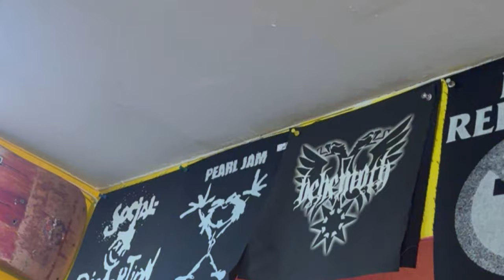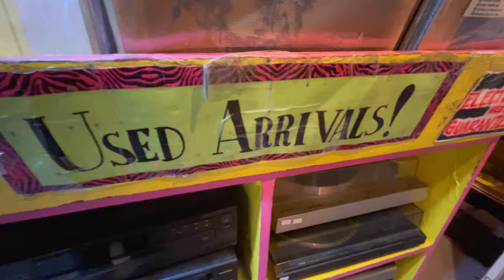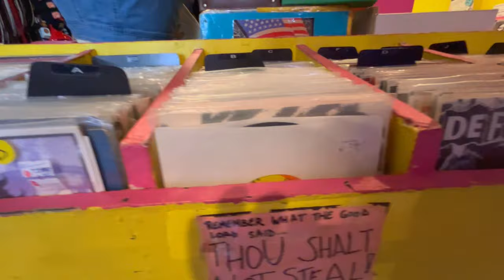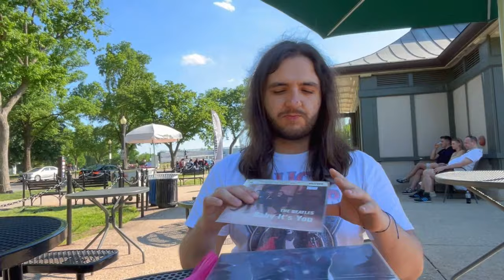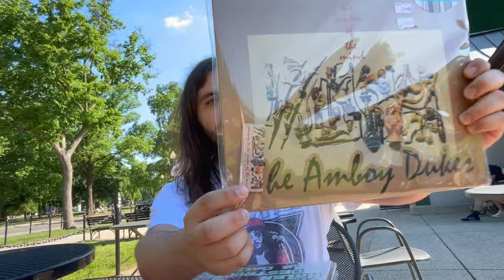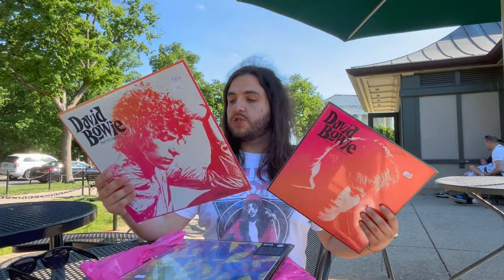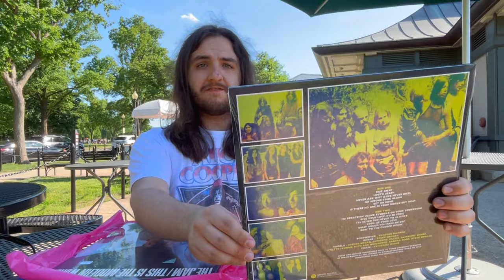RECORD STORE VLOG #17 - Shopping at Smash Records in Washington D.C. | Vinyl Community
On this video, I will be doing a record store vlog shopping at Smash Records in Washington D.C.

Equipment:
Audio Technica AT-LP120XUSB

Accessories:
7" Vinyl Adapter
Audio Technica Stylus Cleaner